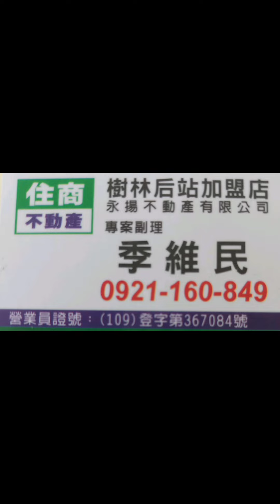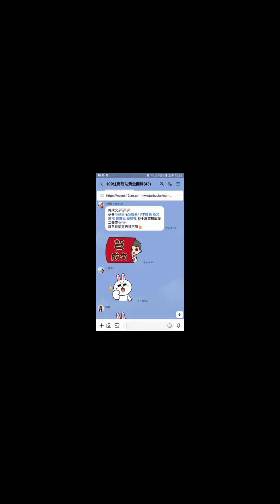住商樹林區後站店【銷售中2180萬】板橋區 新崑路11☆號【威尼斯super3】【3樓/13樓】【3房2廳2衛2陽台】您有房屋想要賣嗎？【歡迎委託】0921-160-849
☆【成交2180萬】新北市 板橋區 新崑路11☆號【威尼斯】【3樓/13樓】【3房2廳2衛2陽台】【邊間】

1.【權狀45.32坪】【主建物21.63坪】
2.【3樓/13樓】      【地坪8.15坪】
3.【3房2廳2衛2陽台】【附屬3.91坪】
4.【威尼斯super3】    【公設19.78坪】
5.【105年完工】          【朝西北】
6.【邊間】                    【格局方正】
7.【管理費2860/月】
8.【坡道平面車位】【B3-17】【7.48坪】
9.  文林國小   溪崑國中
0.  西盛廣場   博愛街市場
1.  樹林火車站

☆【Line 連結】

☆【YouTube 房地產】

☆【Instagram 房地產】

☆【Thread 房地產】

☆【Pixnet 房地產】

☆【591 房地產】

☆【5168 房地產】

☆【Messenger 房地產】

  84年 不動產證照
109年 不動產證照
101年 證券商 高級務員證照
100年 證券商 業務員證照
100年 股務人員證照
  99年 金融市場證照

immovables【不動產】
Landlord【房東】
hight-rise block
Larg building
Huge building
Mansion【大廈】【豪宅】
flat【公寓】
personalty 【動產】

樹林區電梯
樹林區華廈
出租房屋
房屋租賃
房地產
不動產
地價稅
建築線
土地增值稅
重購退稅
履約保證
建經公司
代書
地政士
貸款
利息
建築經理公司
銀行利率
建築師
建築物
住宅
厝
農地
建地
工業用地
線上賞屋
樹林區房仲
樹林區仲介
樹林樹林區房仲
樹林區仲介
樹林房地產
樹林區不動產
樹林不動產
樹林區房屋
樹林房屋
樹林區土地
樹林土地
樹林賣房
樹林區賣房
樹林賣屋
樹林區賣屋
樹林賣房屋
樹林區賣房屋
樹林買房
樹林區買房
樹林買樹林區房屋出租
樹林賣房
樹林區賣房
樹林賣屋
樹林區賣屋
樹林賣房屋
樹林區賣房屋
樹林區買房
樹林買屋
樹林區買屋
樹林買房屋